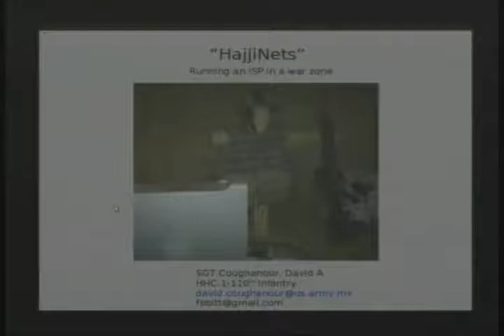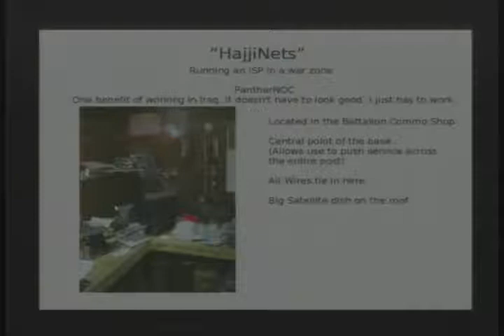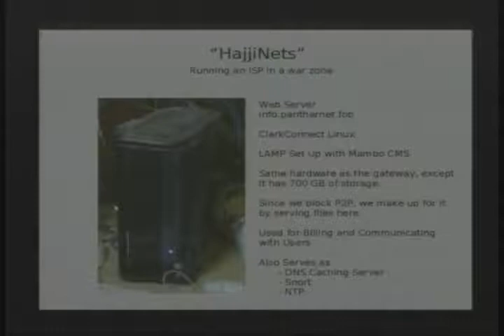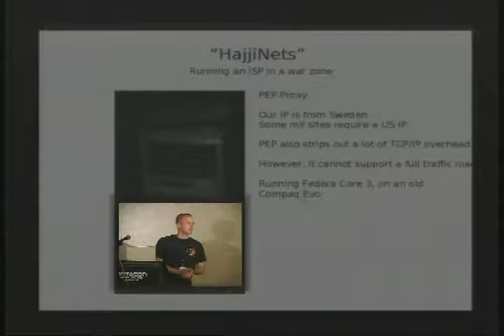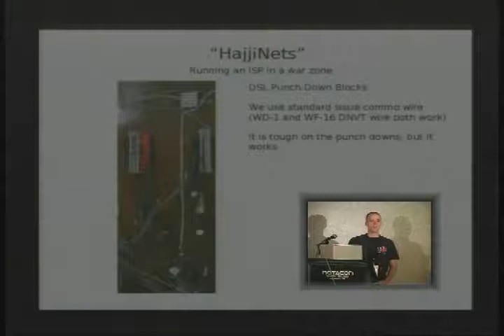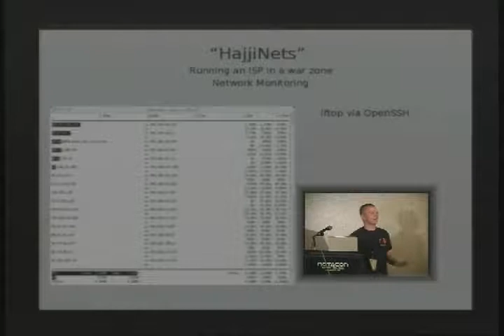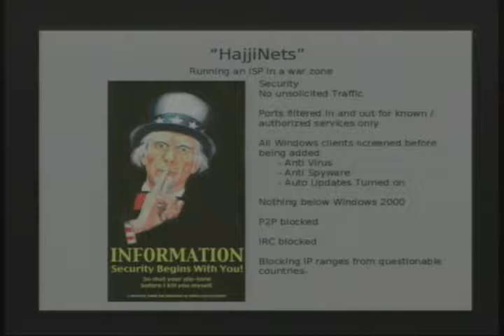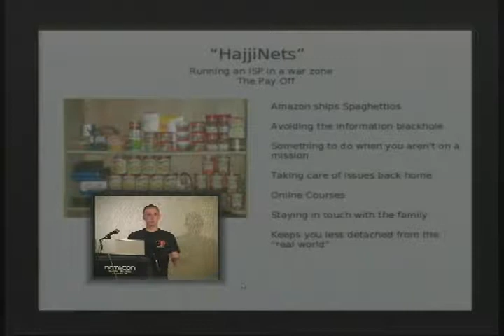NOTACON 3 HajjiNets Running an ISP in a War Zone